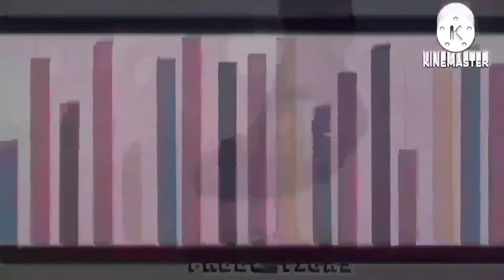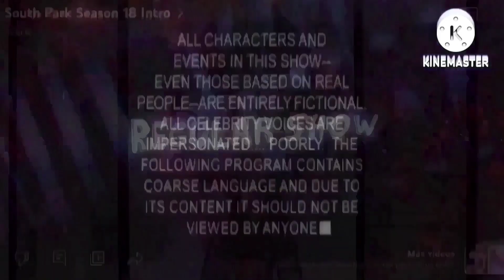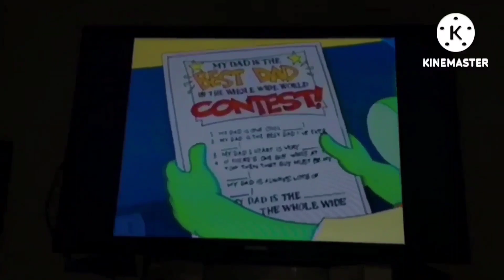280 Movie Studio Intros At Once